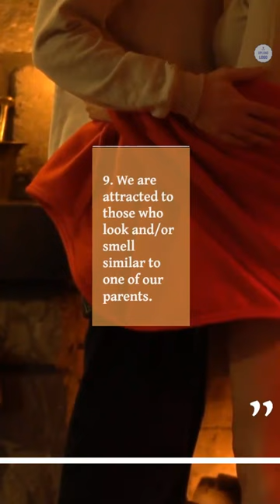10 Interesting Facts About Love You Probably Don’t Know, According to Science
1. Both males and females must have adequate testosterone for sexual attraction.
Yes, even women have small amounts of testosterone. Testosterone creates desire as well as aggressive behavior, which may push you to pursue the person who is creating this desire.

2. We can sense and are attracted to a person with a different immune system.
If this isn’t bizarre, I don’t know what is. This finding came about during a study conducted by Claude Wedekind of the University of Switzerland. He had women test subjects smell unwashed T-shirts of men. Women consistently preferred the smell of the man’s shirt whose immune system was different than their own. Apparently the same findings were discovered in rodents.

3. Falling in love is as addicting as cocaine or nicotine.
Dopamine, a chemical that is released during the initial attraction stage of the relationship is also activated when using cocaine and nicotine. It gives you that rush of pleasure and happiness that makes those drugs so addicting. It also enhances the release of testosterone, which as stated above is essential for attraction. I suppose falling in love would be the safer drug of choice if you had to choose between the three.

4. Love can literally make you crazy.
Something you may or may not know about love is that it can lead to serious infatuation. The same levels of serotonin that bring about the infatuation are found in those with obsessive-compulsive disorder, which is an anxiety disorder. This is probably why you cannot seem to think of anyone else when you have fallen in love.

5. Love needs to be “blind” for survival.
It does not seem to matter what others say to a new lover—he or she is always perfect in our eyes. This blindness is critical for us to move forward in our relationship and is usually required to move onto the “attachment stage” as scientists call it so that they can stay in love long enough to have and raise children; in other words, to populate the earth.

6. Your nerve cells work better during the first year of love.
A protein in our bodies called Nerve Growth Factor (NGF) that is important for the functions of certain sympathetic and sensory nerve cells seems to thrive during the first year of being in love. Basically our senses are heightened and our fight or flight response system is more active during young love.

7. Romantic love and the love between a mother and child share a similar chemical connection.
The hormone oxytocin is released during child birth and when a child nurses as well as during orgasm. Oxytocin is thought to help long-term bonding.

8. When you take away one of the key “bonding” hormones, the attachment will disappear.
A study was done on prairie voles, a rodent that forms a long-term mating pair, where the hormone vasopressin was suppressed. These pore voles lost their interest in their mate immediately and did not even protect one another from new mates.

We only get 4,000 weeks to live!

4000-weeks-book-summary.png
TIME POVERTY doesn't come from how much time you have. Learn how to regain the time you deserve.

Download Free Guide
Scroll down to continue reading article

9. We are attracted to those who look and/or smell similar to one of our parents.
As creepy as this sounds, a partner who looks similar to one of our parents is found to be comforting. If you are a female and your father wore certain cologne, it is a familiar and comforting scent. This makes sense, but let’s not bring Freud into this.

10. We also tend to fall in love with someone who looks like ourselves.
Talk about narcissistic, right? Aside from facial features, hair color and eye color, we also tend to be attracted to those with the same lung volumes, ear lobe lengths and metabolic rates.